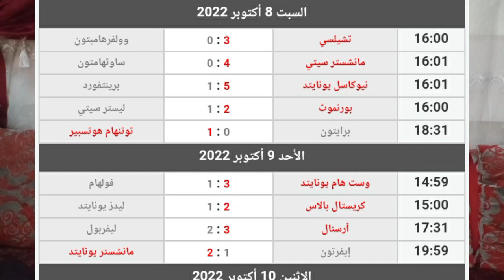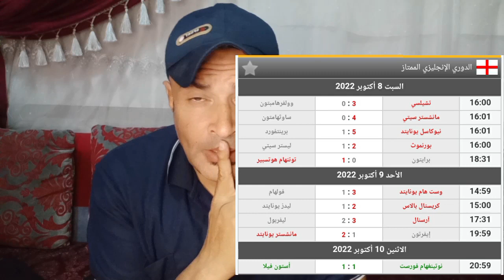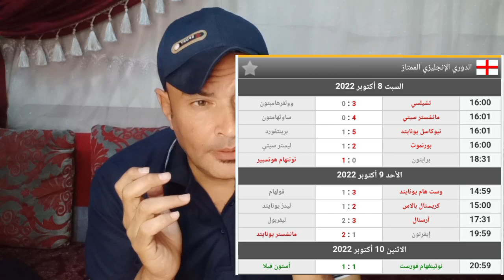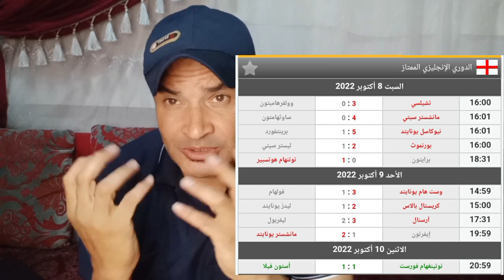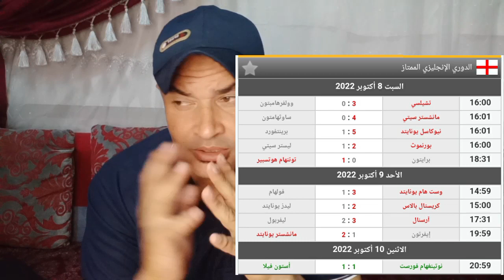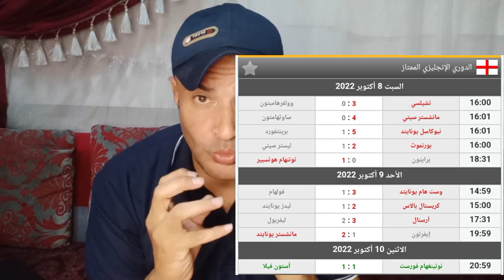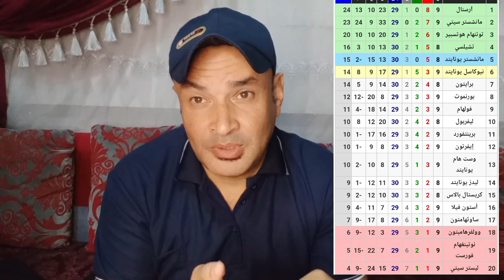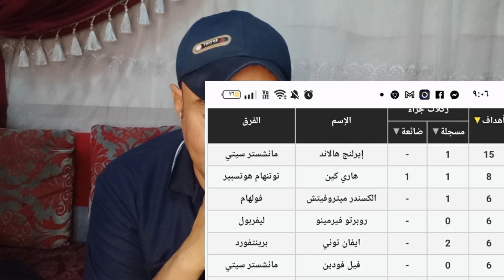تحليل الجوله ال٩ من الدوري الانجليزي🔥🔥...وتعريف ليه الدوري الانجليزي الاعلي والاغلي